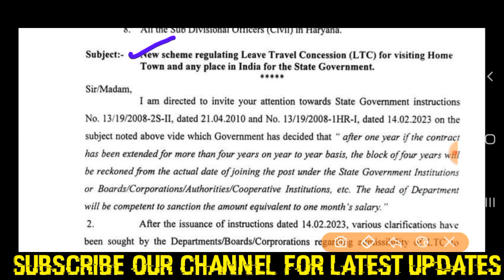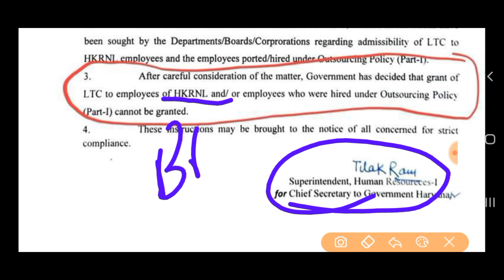हरियाणा कौशल रोजगार निगम और आउटसोर्सिंग कर्मचारियों के लिए नया लेटर जारी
हरियाणा कौशल रोजगार निगम Whatsapp group